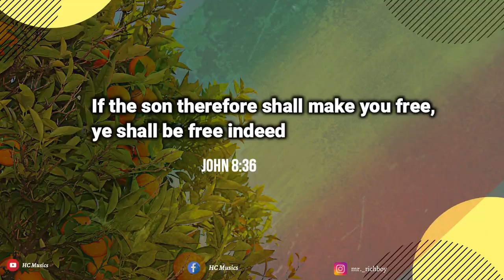Reggae Riddim instrumental "FREEDOM" (gospel reggae instrumental)